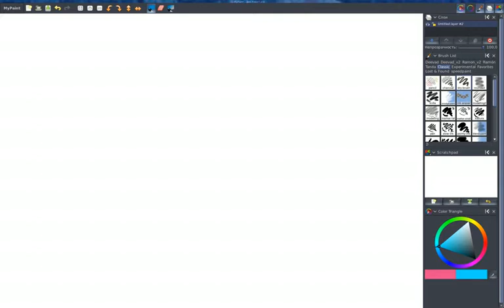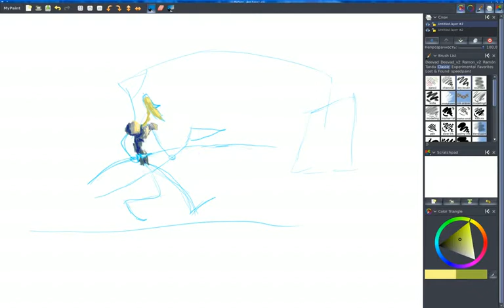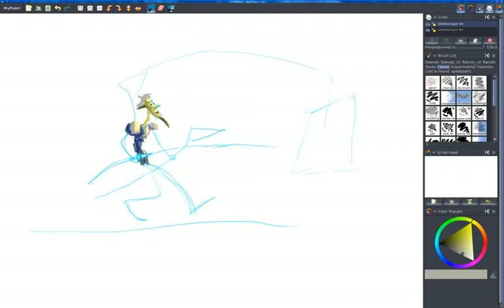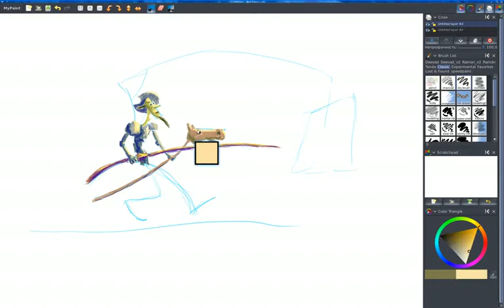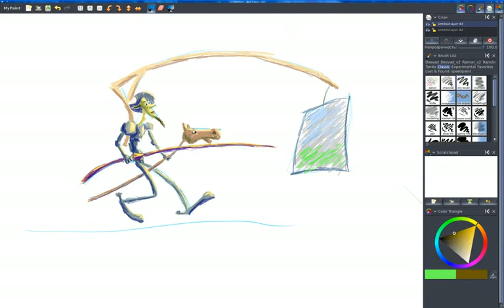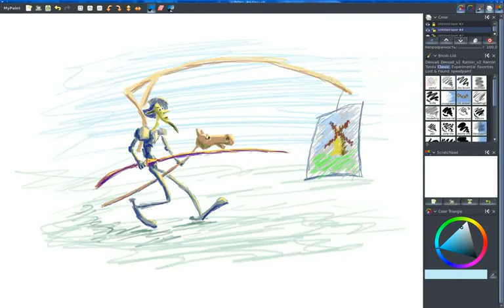Рисование "Дон Кихот и мельница"